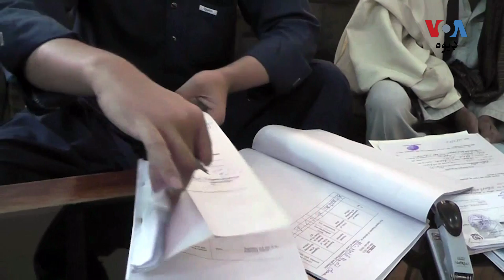د بلوچستان د بلدیاتي انتخاباتو دپاره د کاغذاتو د جمع کولو موده درې ورځې وغځېده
د بلوچستان صوبې په بلدیاتي انتخاباتو کې د امېدوارانو د کاغذاتو په جمع کولو کې درې ورځې نورې هم اضافه شوې او په دې توګه امېدواران کولی شي د اپرېل تر ۲۱مې نیټې پورې خپل کاغذات جمع کړي.
د بلوچستان راروانې بلدیاتي ټاکنې به د مئ میاشتې په ۲۹مه باندې وشي. نور تفصیل د نعمت الله سرحدي په رپوټ کې لیدلی شئ.